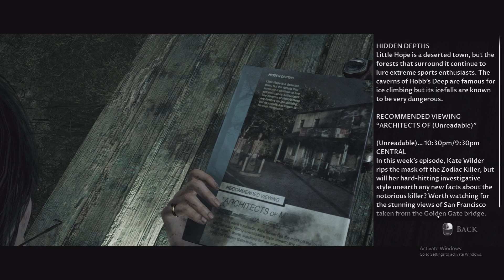I Need New Pants After This one... -The Dark Pictures Anthology: Little Hope co-op - Ft.DrMarvel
What's up guys. Another episode out of my first scary game. I'm having a lot of fun with it but I prefer the edited montage styled vids so I hope to get more of those out soon. Hope yall enjoy